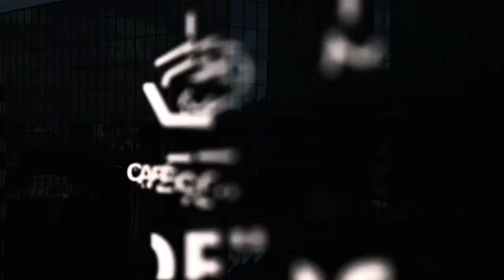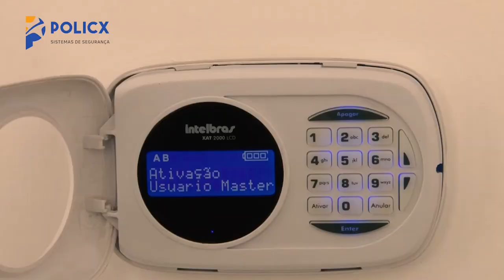#264 - Liderança na essência - Cris Faria